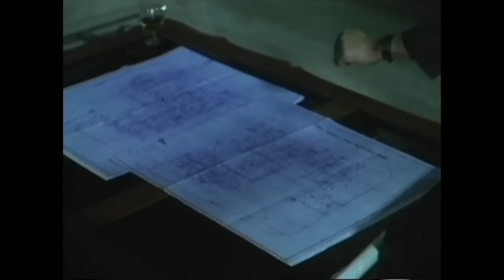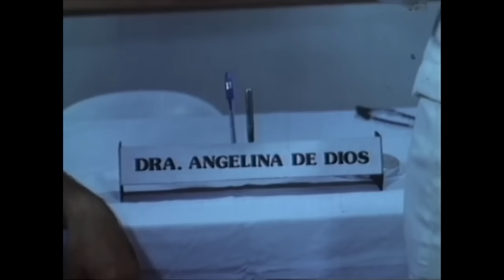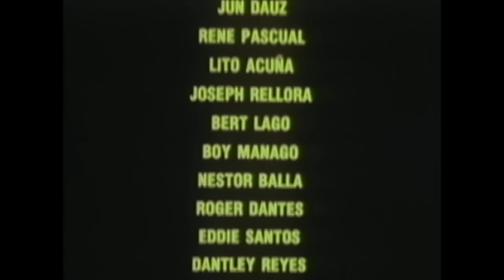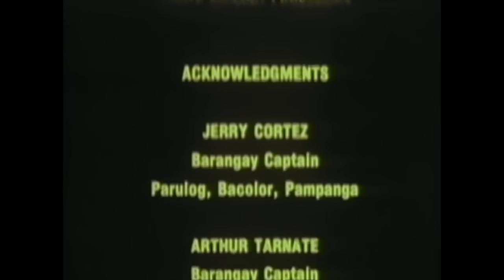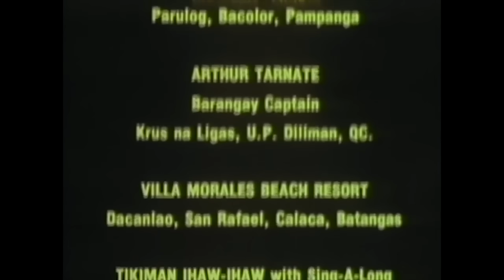BASAGULERO | Full Movie | Action w/ Ronnie Ricketts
Basagulero (The Troublemaker) is a 1992 Tagalog-language action film written by Johnny Ramirez, Jett C. Espiritu, and Erning Mariano and is directed by Jett C. Espiritu. It features Ronnie Ricketts in the lead role along with an ensemble cast including Rachel Lobangco, Jeena Alvarez, Robert Arevalo, Dindo Arroyo, Ernie David and Manjo Del Mundo among others.